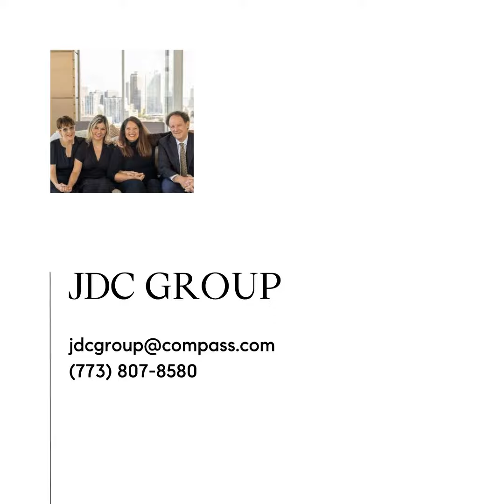Cool Condos In The Gold Coast Neighborhood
JDC Group | COMPASS

JULIE CHESNE - Realtor, Founding Member ABR, CLHMS, CRS, GRI, RENE, SRES

CHRIS CHESNE - Realtor, CDPE, ABR, NRES

🏡 Guiding you home to peace with integrity.